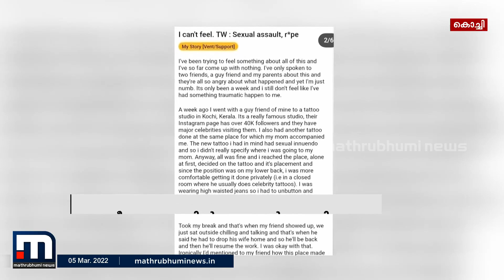കൊച്ചി ടാറ്റൂ പീഡന കേസിൽ കൂടുതൽ പരാതികളുമായി ഇരകളാക്കപ്പെട്ടവർ രംഗത്ത് | Mathrubhumi News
കൊച്ചി ടാറ്റൂ പീഡന കേസിൽ കൂടുതൽ പരാതികളുമായി ഇരകളാക്കപ്പെട്ടവർ രംഗത്ത്
Connect with Mathrubhumi News:
Happy viewing!